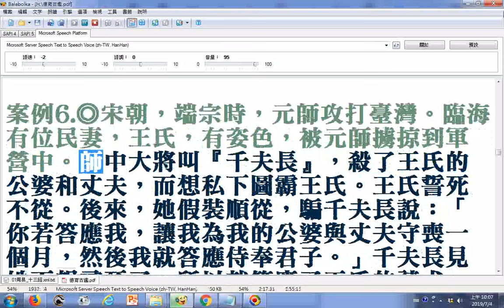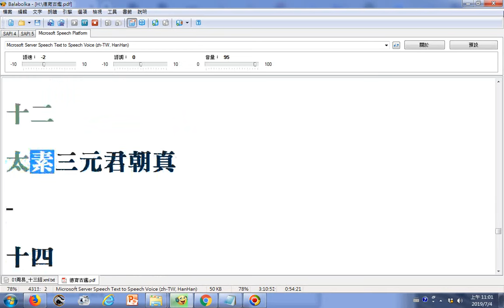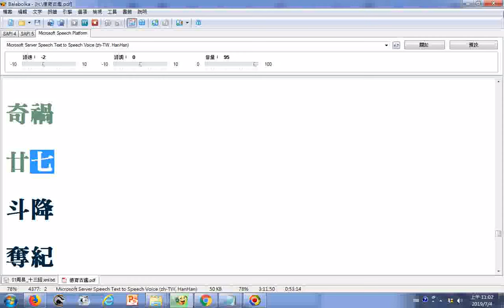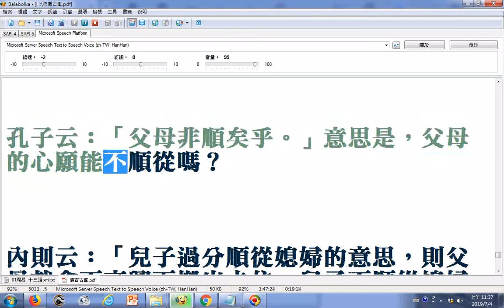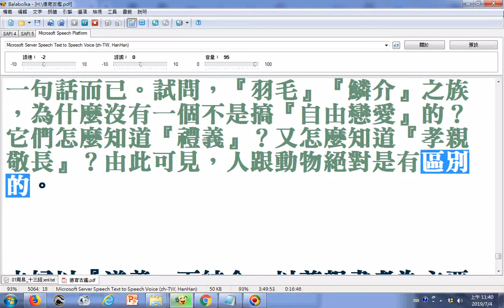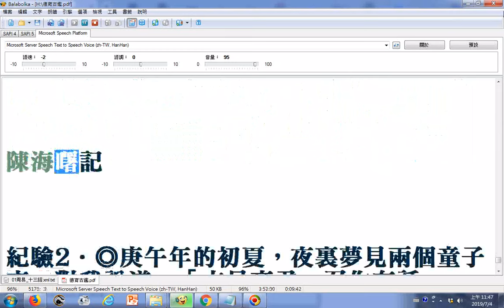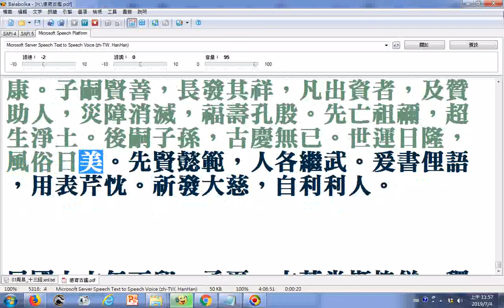壽康寶鑑現代全譯02(含很多案例)(以人為鏡可以明得失) 使用電腦程式Balabolka逐字唸部分破音字讀音有誤請見諒請對照畫面觀看以免誤解原意，歡迎參考02h30m19s、02h34m21s...